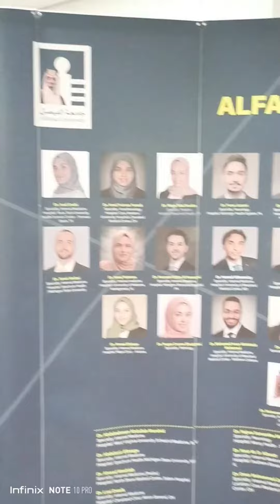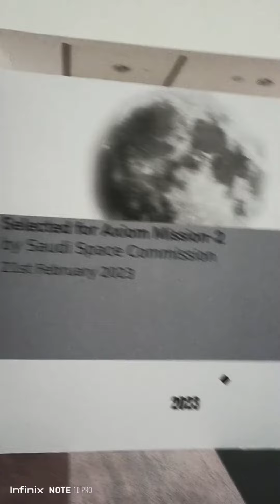first muslim Astronaut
astronaut do?

Mission Specialist Astronauts work with pilots to conduct experiments, launch satellites, and maintain spacecraft and equipment. Their background can be in ...